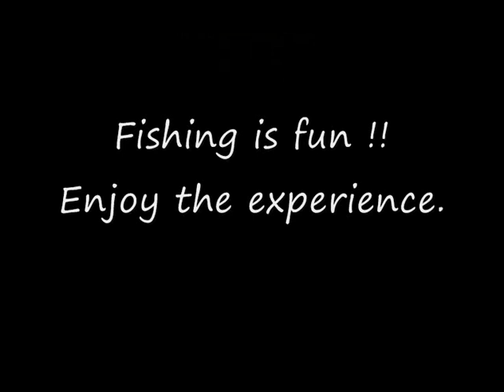The ultimate bottom fish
Bottom fishing